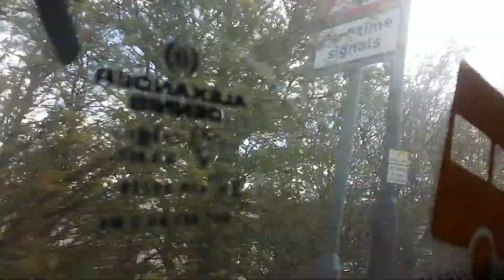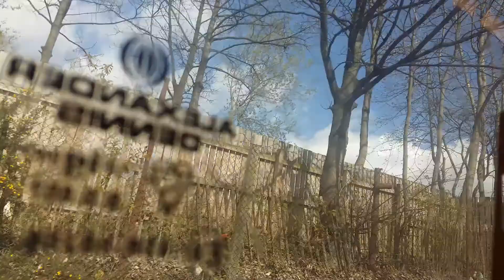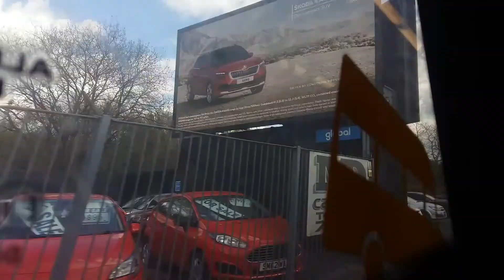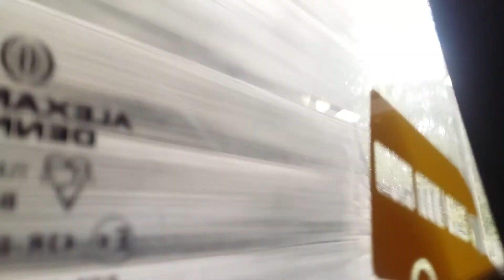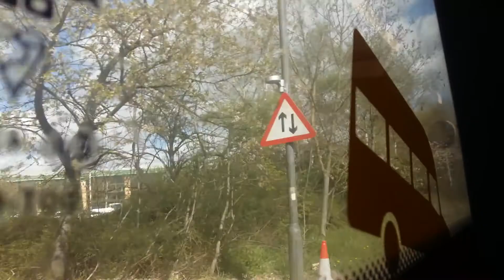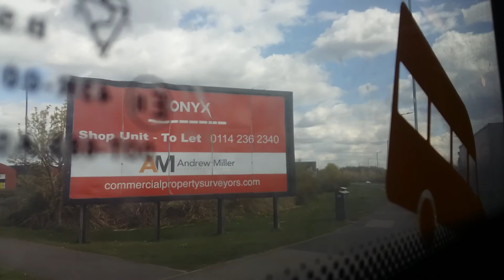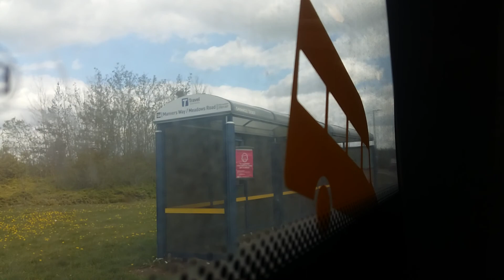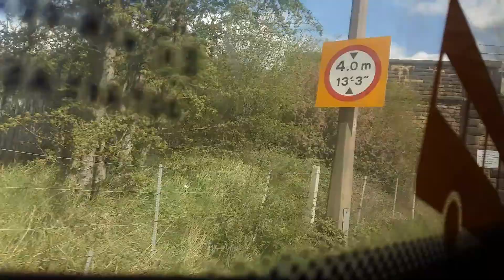Oasis rides: 1324 powells bus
Hey guys sorry for not uploading recently it was due to no being able to get out during lockdown but I'm back now with this fantastic video hope you all enjoy its the best I could do  be sure to like Comment and subscribe for more thank you for your support guys though I love you guys

bus type ADL Enviro 200 dart
plate wasn't able to get
fleet number 1324
Company CT Plus ( Powells Bus )
route X20 Barnsley to Mexborough

# relax with OasisOnline